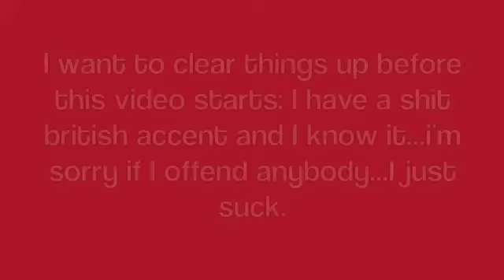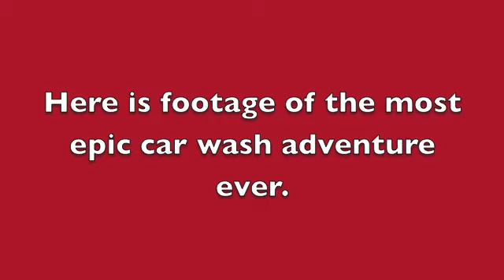British week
Our totally uneventful night of playing Mario Party 8, Super Mario 64, and being british.